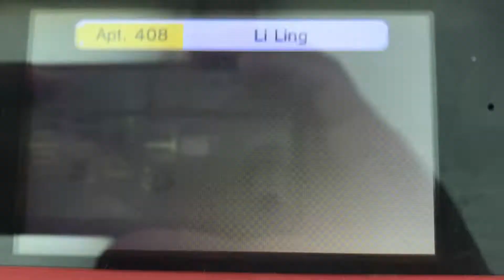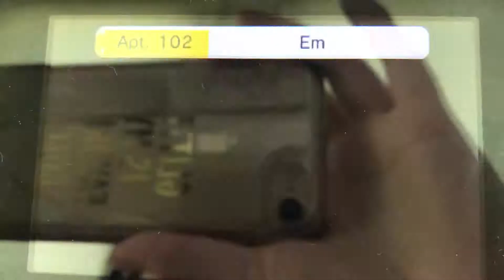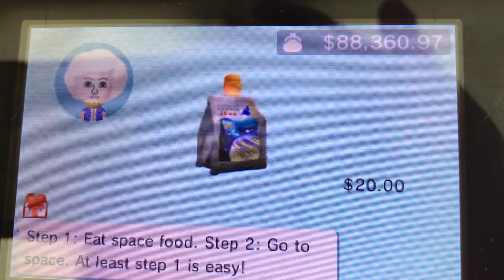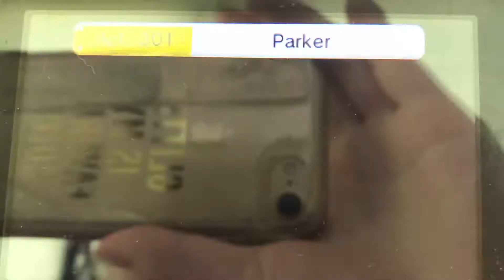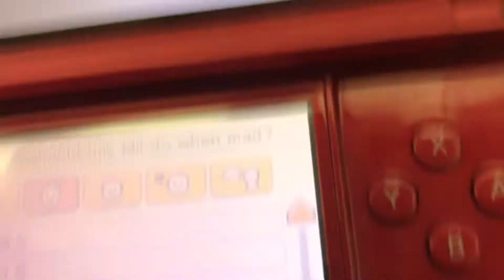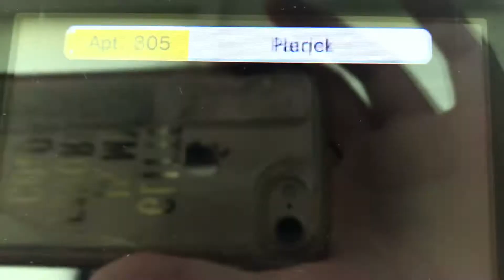Tomodachi Life part 464 // giving Mii girlfriend a ruined meal...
How courteous of mii!!